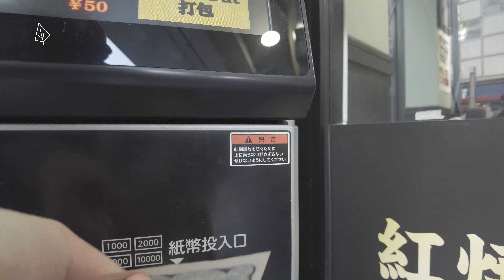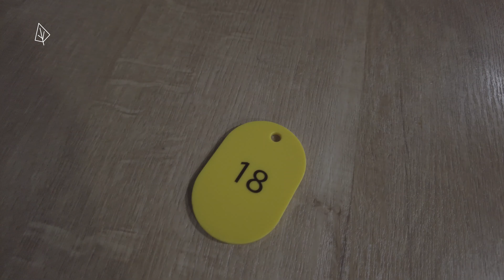日本美食 - 东京为数不多的兰州牛肉面 大家看看好不好吃